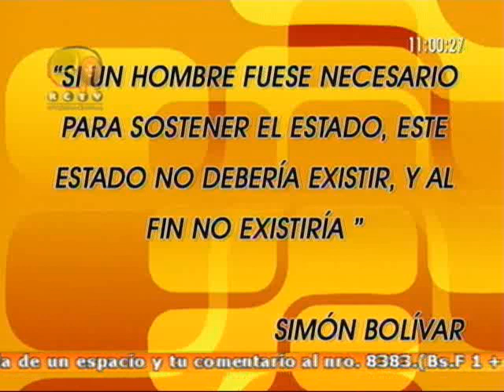La Bicha 12 de noviembre de 2009 V